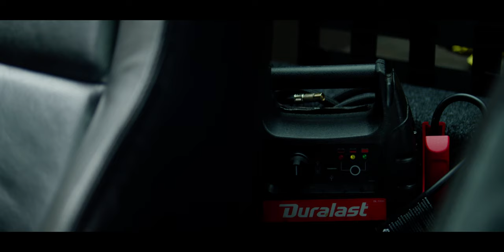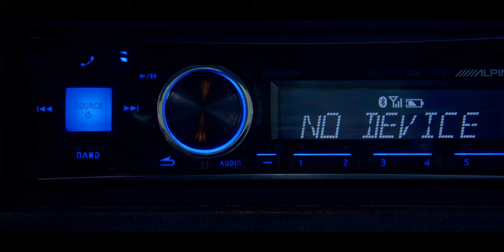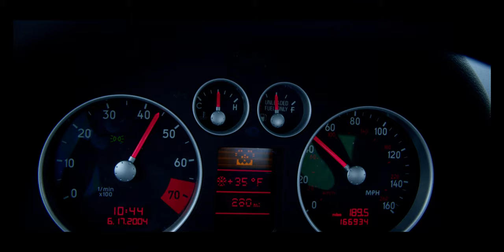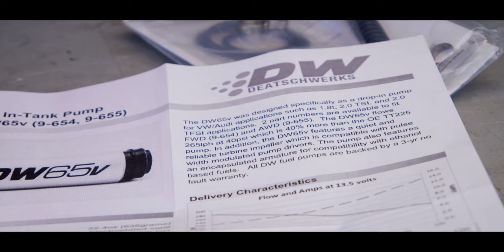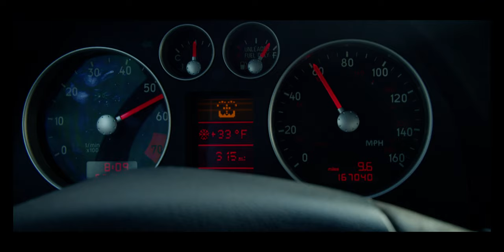Upgrading The Fuel Pump on the Big Turbo TT | The Holiday Push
Hey Everyone,

Today we are doing all we can to finish the year strong. There isn't too much time before I'll need to re-evaluate the goals I set last year and make new ones, so I figure the best way to prepare is to do as much as possible during this final week. Starting with checking some easy stuff off the TT's list. We also started upgrading the fuel system on the TT in preparation for more boost.